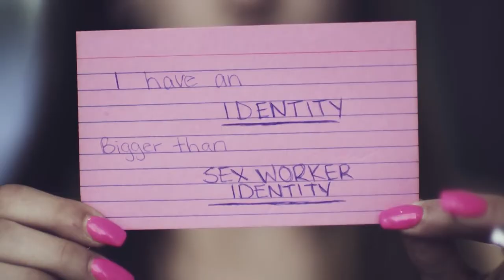Original Enterprise - CBC Newfoundland and Labrador: Wounded and Lucky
2020 RTDNA National Winner - Multiplatform